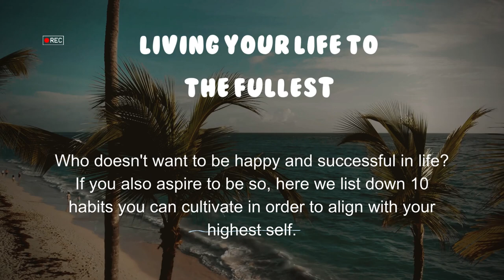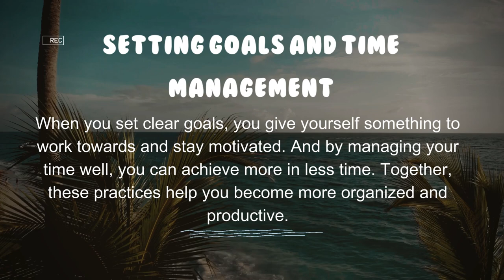10 habits that can change your life for the better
10 habits that can change your life for the better

Living your life to the fullest, Eat nourishing food, Get enough sleep, Exercise, Journal, Reading, Practice gratitude, Take vitamins and keep yourself hydrated, Mindfulness practice, Setting goals and time management, Engage in a hobby